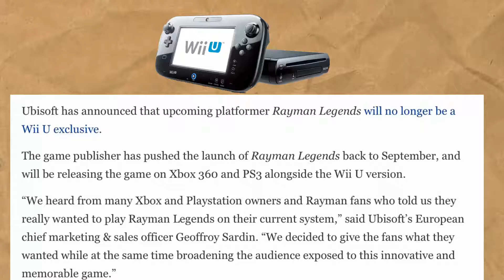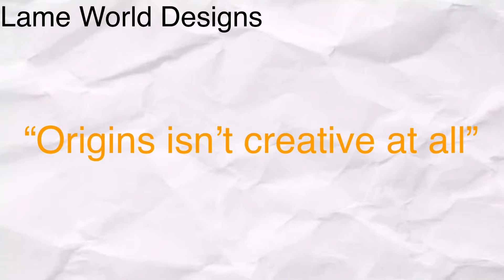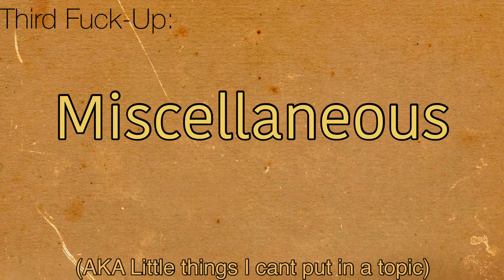Rayman Legends: A Giant Leap Down